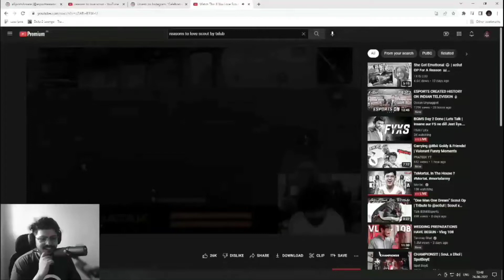Scout ki level koie match nahi kr sakta ❗